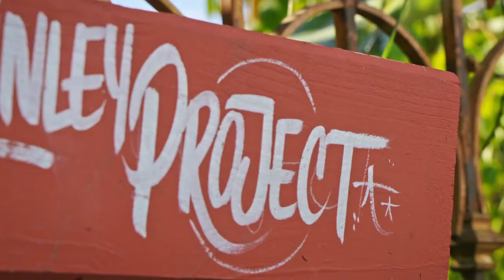Ron Finley Teaches Gardening